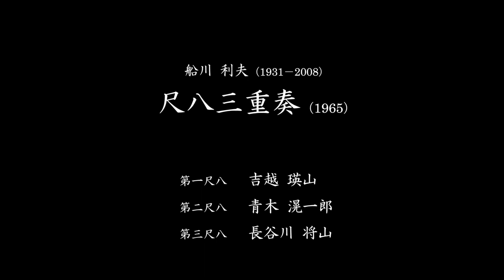船川利夫 − 尺八三重奏（1965）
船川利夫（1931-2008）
尺八三重奏（1965）
第一尺八 - 吉越 瑛山（一尺六寸管、一尺八寸管）
第二尺八 - 青木 滉一郎（一尺八寸管）
第三尺八 - 長谷川 将山（二尺四寸管）

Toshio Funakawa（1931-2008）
Shakuhachi Trio（1965）
Shakuhachi 1st - Eizan Yoshikoshi（in E, in D）
Shakuhachi 2nd - Koichiro Aoki（in D）
Shakuhachi 3rd - Shozan Hasegawa（in A）

作品について - 船川利夫
00:00 ●第一楽章「三本の尺八の対応」
自孤の内部に渦巻く、どろどろした、どうしようもないもの、愛への表現。
05:08 ●第二楽章「邦楽特有の合の手をモチーフにリズミカルに動く」
誰もいない舞台、強烈なスポットを浴びながら一人狂おしくも踊るピエロ、愛の結末は滑稽な独り善がりにすぎないのか。
06:47 ●第三楽章「尺八古典本曲風に」
悲しさが、苛立ちに、そして憎しみに変るとき、あふれる涙涙・・・・・・
11:20 ●第四楽章「全体のまとめ、第一楽章の思い直し」
思い直しとあきらめ、ただ永遠なるものに。
（昭和40年12月 尺八三本会委嘱作品）

Musashi Hall
Engineer - Shozan Hasegawa
Camera - Zenji Kazama, Nobuaki Yamazaki
Special Thanks - Yuichiro Inagaki（Tacticart）

青木滉一郎
■HP